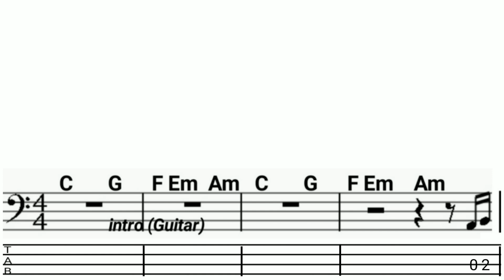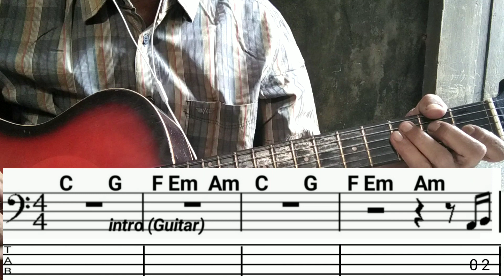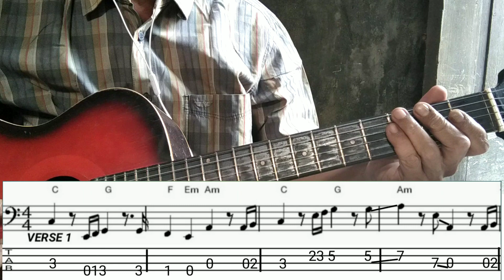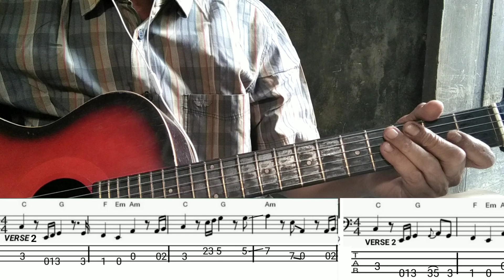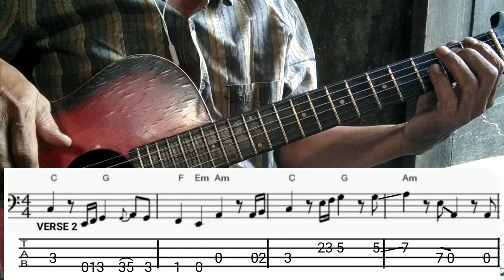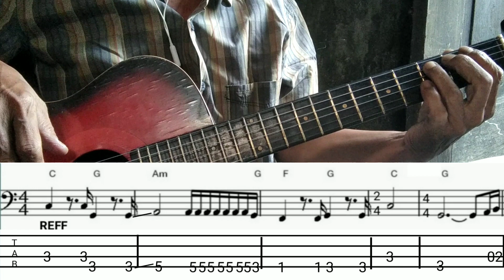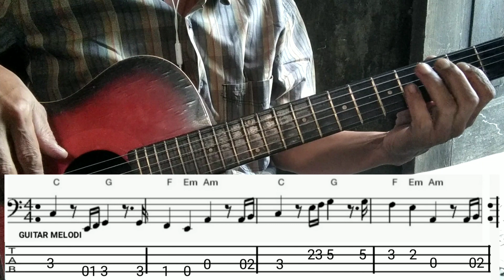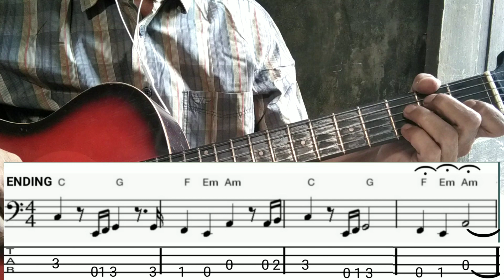Belajar Bass Baca Not Balok & Tab Lagu Always Some Where (Bass Lesson 6)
Belajar Bass Baca Not Balok & Tab Lagu Always Some Where.

Hay sahabat youtuber..
Ini adalah cara Belajar Bass Baca Not Balok & Tab Lagu Always Some Where,
Cara ini sangat praktis dan cepat untuk mengetahui dan belajar tentang tangga nada chord Bass gitar, harga not, dan istilah istilah musik yg lainnya. Sekalian mengetahui juga belajar membaca partitur not balok bagi pemula. Oke tks. Semoga Anda bisa cepat bermain Bass gitar.